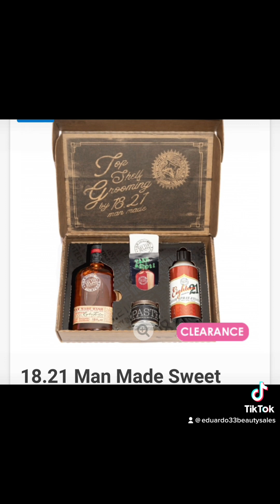Barber 💈 Concepts Lines by EduardoTrevino/ WhatsApp bussiness Campaing2023